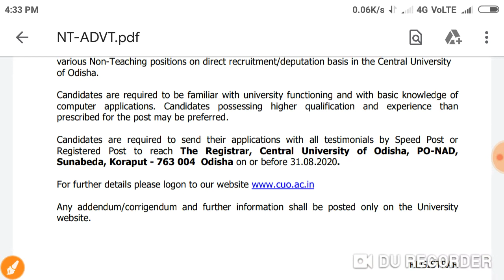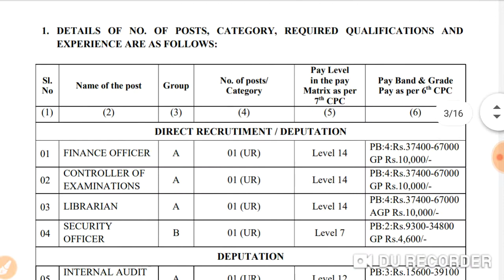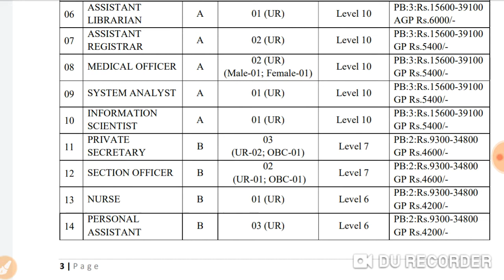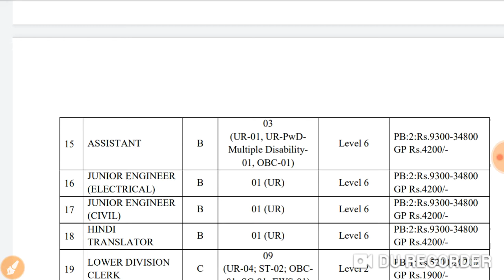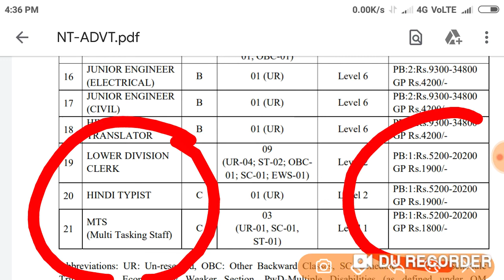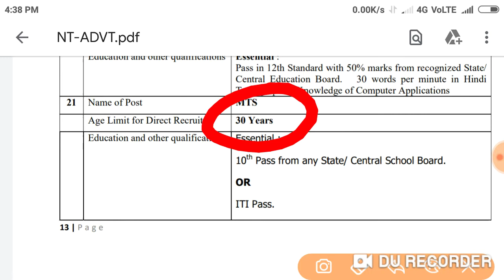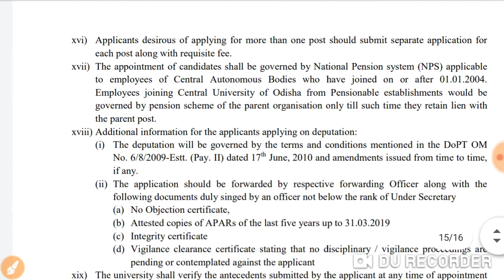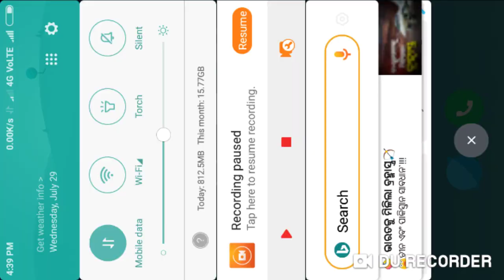Central University of Odisha Recruitment 2020 !! Vacancy for All Non Teaching Posts !!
Jogana Sahayak Recruitment 2020 !! ଯୋଗାଣ ସହାୟକ ନିଯୁକ୍ତି ସୁଯୋଗ !!

SBI Recruitment 2020 !! CBO 3850 Vacancies for All Over India !! Latest Central Bank Jobs !!

Current Affairs - 29 July 2020 !! Current Affairs GK in English & Odia for All Competitive Exams !!

Current Affairs - 28 July 2020 !! Current Affairs GK in English & Odia for All Competitive Exams !!

Current Affairs - 27 July 2020 !! Current Affairs GK in English & Odia for All Competitive Exams !!

Current Affairs - 26 July 2020 !! Current Affairs GK in English & Odia for All Competitive Exams !!

TARGET  OSSTET EXAM 2020 :-

OSSSC JUNIOR CLERK Junior Assistant Previous & NEW Videos :-

OTET ENTRANCE Videos :-

Current Affairs & GK  Videos :-

RRB GROUP D & NTPC PREVIOUS YEARS QUESTION VIDEOS :-

Reasoning Videos :-

Contractual Teacher asked Questions with Answers & New Videos :-

Computer literacy & Basic Computer Knowledge Videos :-

Odia grammar for All Odisha Exams :-

English grammar and Pedagogy Videos :-

Calendar short trick Videos :-